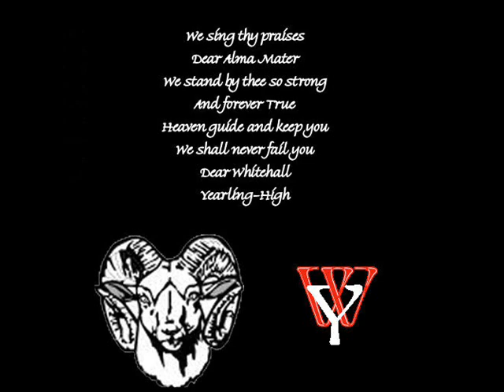Alma Mater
The WYHS Alma Mater.